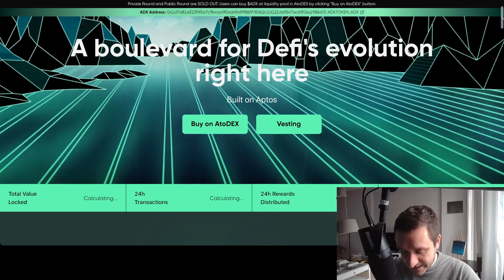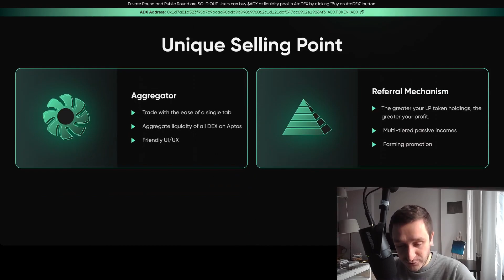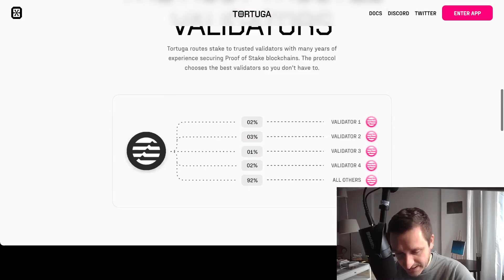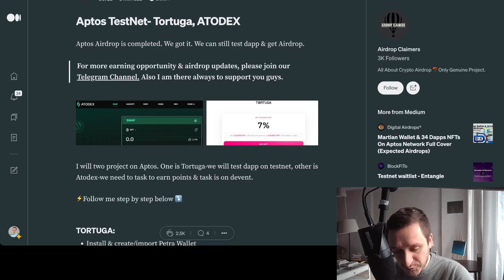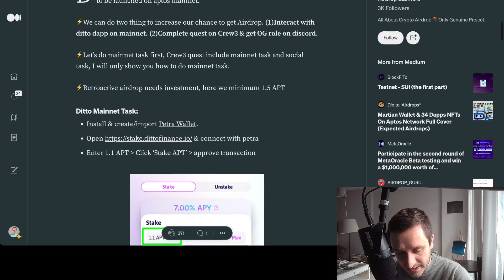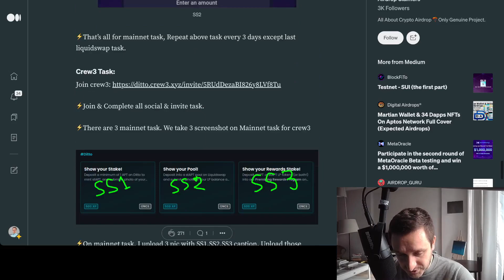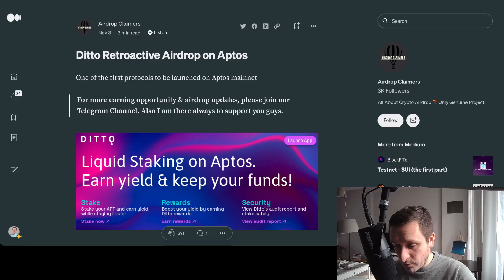Crypto Airdrop on Aptos - Atodex, Ditto, Tortuga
You have the best chance for a free new crypto airdrop if you swap APT tokens, and use new tokens to stake on farms (and unstake).

Follow the guides on Airdrop Claimers to be potentially eligible.